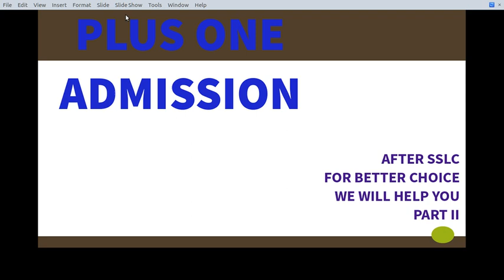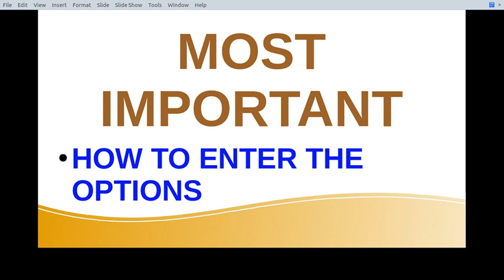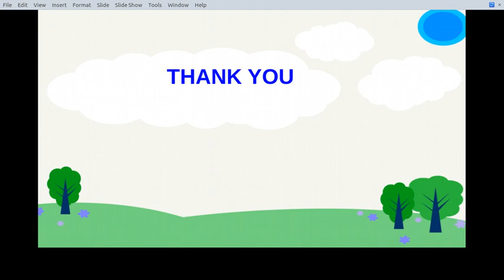Aftersslc Plusoneadmission very important#howtoapply#options#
Plus One admission Part I